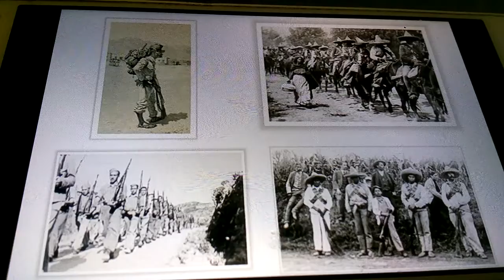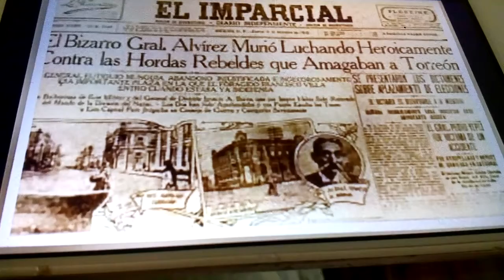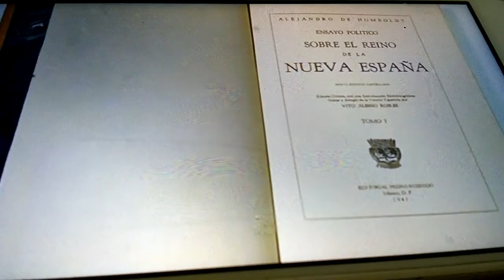Entidad 3ro.27 de mayo